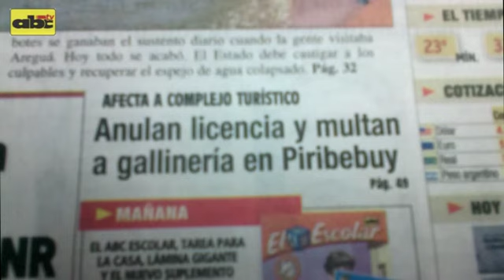TITULARES DE ABC COLOR 11-02-2013